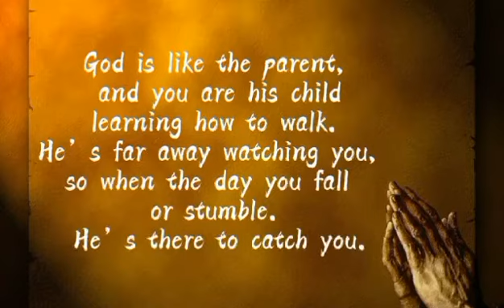THE BIG MANLIFT TRUCK 2